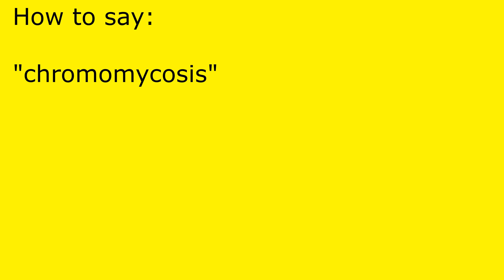How to pronounce chromomycosis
chromomycosis pronunciation.